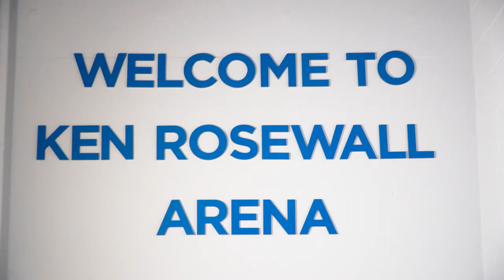This is Our Home - Ken Rosewall Arena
It was an afternoon of passion and emotion as the GIANTS returned home and christened their new stadium - Ken Rosewall Arena.